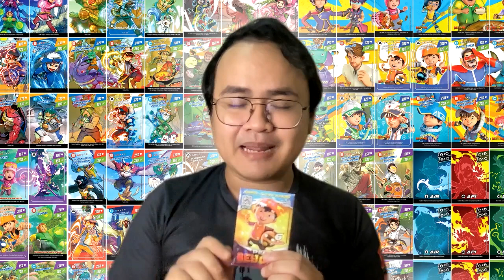Tiada KAD RAWAK di BoBoiBoy Galaxy Card!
⭐PEK BEYOND⭐ • KINI DI PASARAN! Klik untuk beli
• 9 paket = 54 kad DESIGN BARU!
• Cantumkan kesemuanya untuk mendapat 5 poster baru!
• Poster TERBESAR edisi Beyond (18 kad)❗